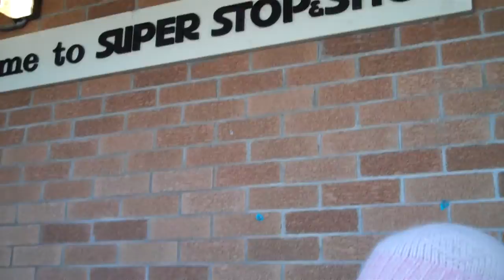Hours Later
Tabling outside of Stop and Shop.  LOVE them!